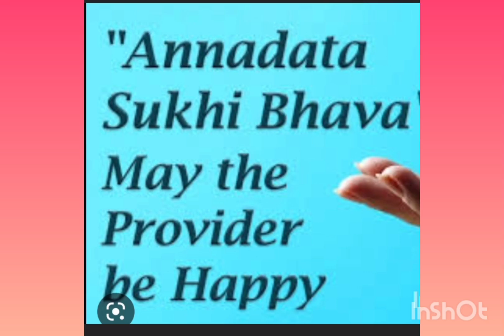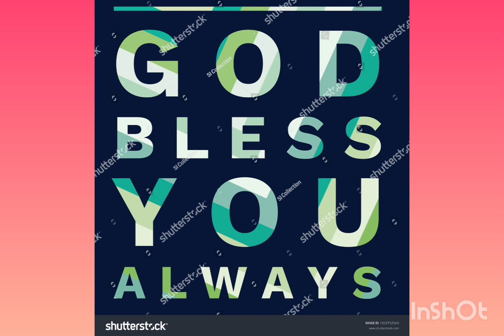ANNADHANAM VIDEO OF SMT NAGALAXMI GARU SRI SRIDHAR GARU AND SMT SJRAVANI GARU FAMILY MEMBERS